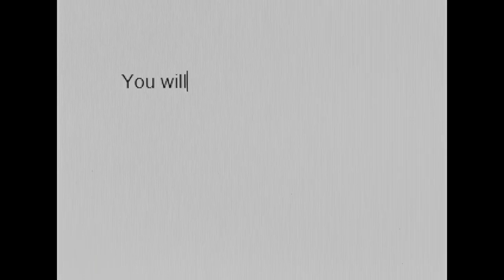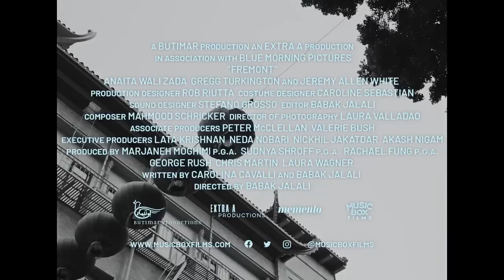Fremont Official Trailer (2023) - Anaita Wali Zada, Jeremy Allen White, Gregg Turkington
Check out the official Fremont Trailer starring Anaita Wali Zada, Jeremy Allen White, Gregg Turkington

UK Release Date: October 10, 2023
Starring: Anaita Wali Zada, Jeremy Allen White, Gregg Turkington
Directed By: Babak Jalali

Synopsis: Donya works for a Chinese fortune cookie factory. Formerly a translator for the U.S. military, she struggles to put her life back in order. In a moment of sudden revelation, she decides to send out a special message in a cookie.